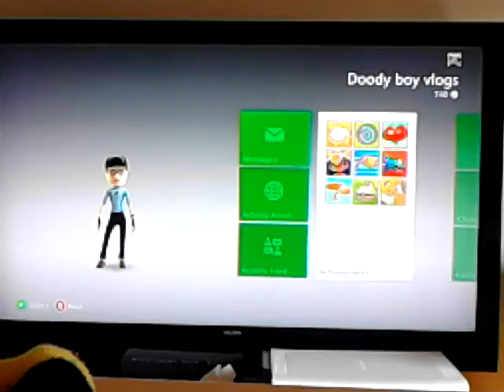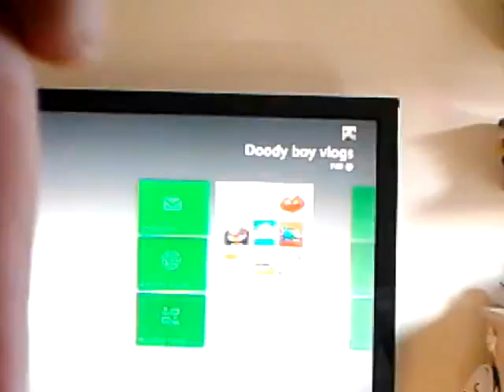Minecraft tourial alone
I'm a  noob at minecraft